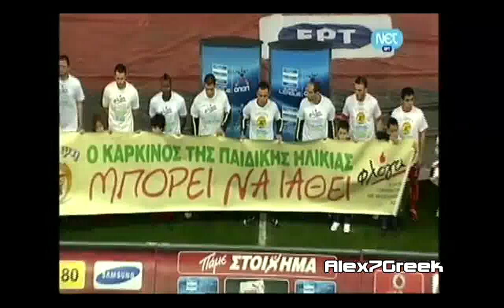OLYMPIAKOS - PANATHINAIKOS 2-1 GATE 7 FANTASTIC ENTRANCE 19-2-2011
OLYMPIAKOS - PANATHINAIKOS GATE 7 FANTASTIC ENTRANCE 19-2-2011